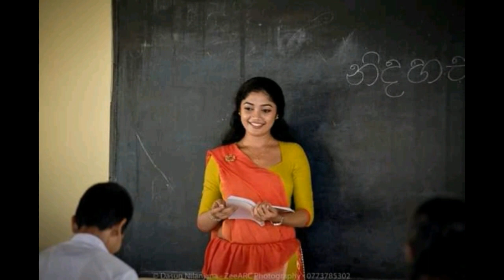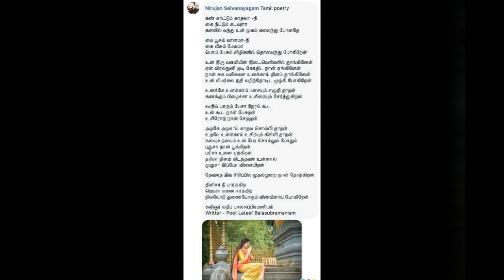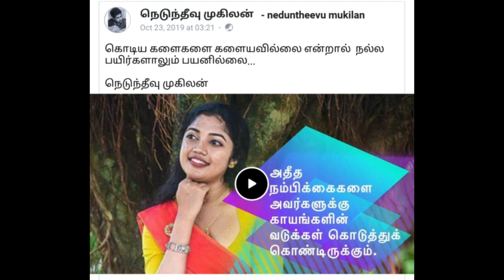උතුරේ හදවත් දිනාගත් සිංහල තරුණිය -හිරුෂි වසුන්දරා Jaffna dream teacher •Hirush Wasundara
Voice - Amila Lakshan

• නැරඹුවාට ස්තූතියි !
🏖️️ Like / Comment කරන්න, යාලුවන් අතරේ Facebook, Whatsapp, Viber, Messenger, imo හරහා Share කරන්න.

Cover Image source - Twitter, facebook
Video images source - Internet | Google search images